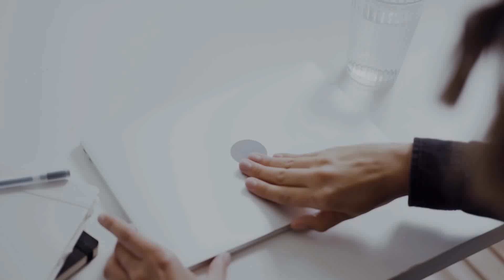Acer SA322Q & SA322QU 31.5-inch IPS Monitor Launched - Price From 13,699 - All Details Here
PRODUCT BRAND STORE AMAZON

Acer has expanded its monitor lineup in India with the launch of two new 31.5-inch IPS models. On Flipkart’s website, you’ll find two different models: the SA322Q and the SA322QU. Acer SA322Q monitor has an FHD resolution, while the SA322QU has a WQHD resolution. Considering that 31.5 inches is quite large for a monitor, opting for WQHD over FHD would be a better choice. The sale prices of the monitors are ₹13,699 and ₹16,299, respectively. The main difference between the two monitors lies in the resolution. Both monitors have a 75 Hz refresh rate and 300 nits brightness. In terms of connectivity, the regular model has VGA and HDMI ports, while the SA322QU comes with HDMI and Display Port. Both monitors also have a 1 ms response time. You can visit Flipkart’s website to check out the new Acer SA322Q and SA322QU monitors from the given link.